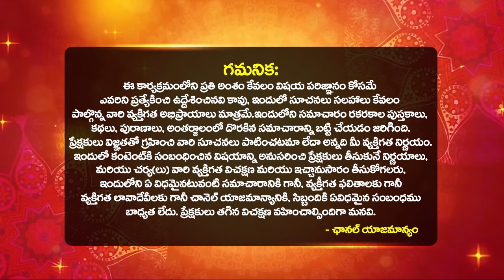కుంభ రాశి వారికి 100 ఏళ్ల అదుష్ట యోగం | Graha transit effect on kumbha rasi | bhakthi samacharam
కుంభ రాశి వారికి 100 ఏళ్ల అదుష్ట యోగం | Graha transit effect on kumbha rasi | bhakthi samacharam | Jupiter Transit 2023-24 effects on Aquarius | Vedic Astrology in Telugu

Guru Graha Vakragathi 2024 | Jupiter Transit 2024 | Effect On Kumbha rasi Horocope In Telugu | saturn transit effect on Vrushaba Rasi | shani graha effect on kumbha rasi | Guru graha effects on vrishabha rasi 2024 | bhakthi samacharam rasi phalalu

bhakthi samacharam telugu,bhakthi samacharam,bhakthi samacharam channel,కుంభ రాశి వారికి 100 ఏళ్ల అదుష్ట యోగం,Graha transit effect on kumbha rasi,Jupiter Transit 2024,Effect On Kumbha rasi Horocope In Telugu,saturn transit effect on Vrushaba Rasi,shani graha effect on kumbha rasi,Guru graha effects on vrishabha rasi 2024,bhakthi samacharam rasi phalalu,kumbha rasi characteristics 2024